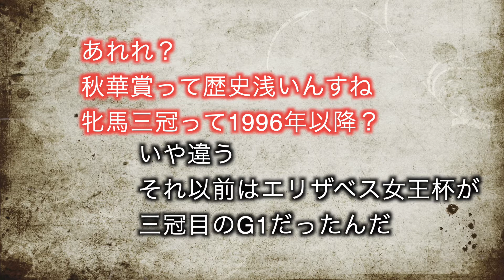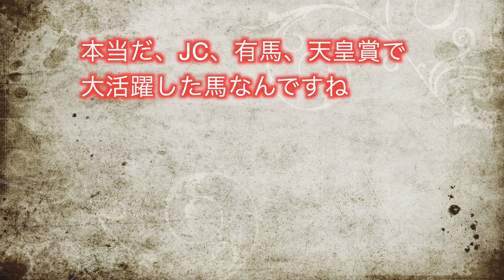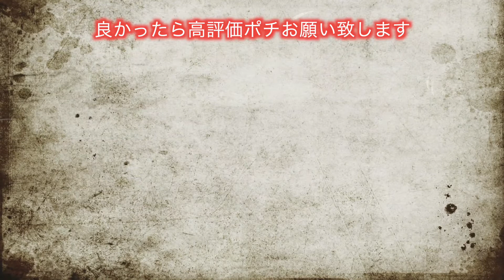ソダシvs秋華賞1996年組エアグルーヴ、ファビラスラフイン【競馬ドラマ旅打ち】第１話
人気のソダシを中心でシミュレーションを作ってみました。

※このチャンネルは、ノージャンルです。